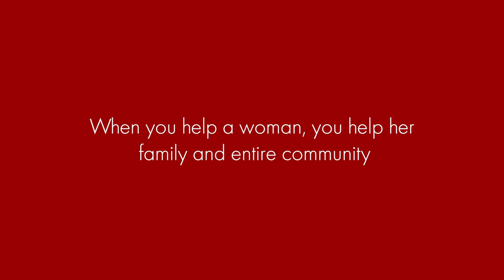Sue Y Nabi, COTY